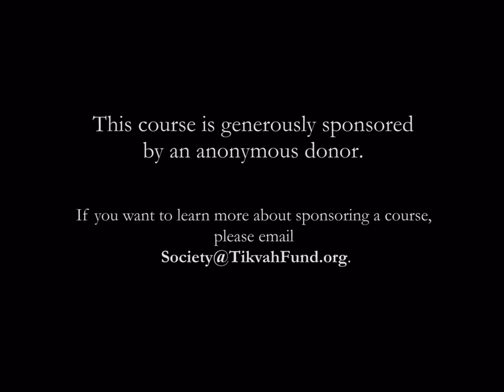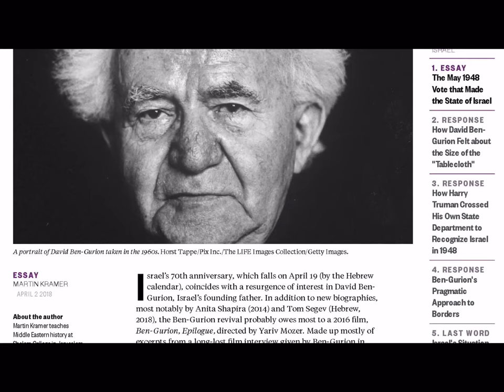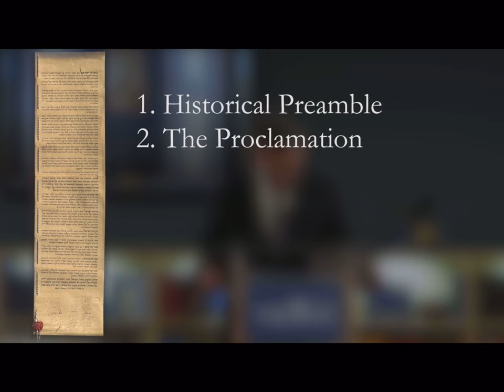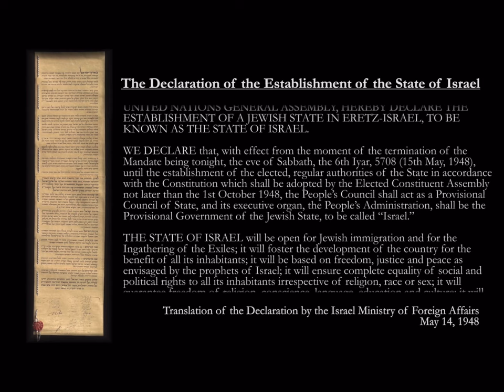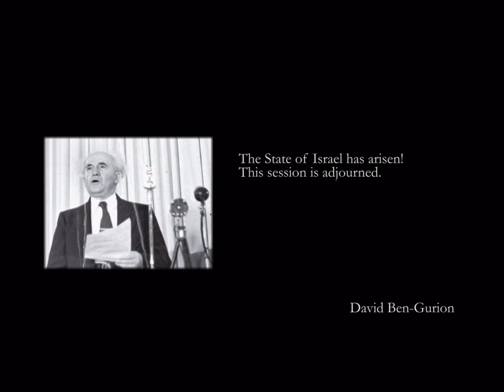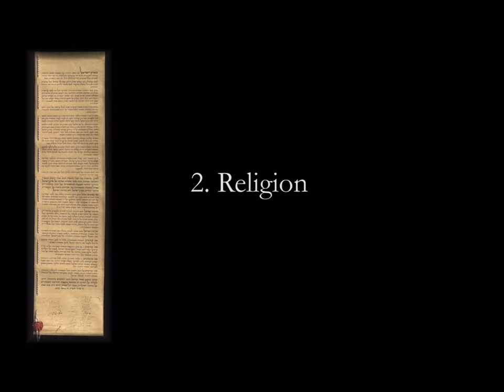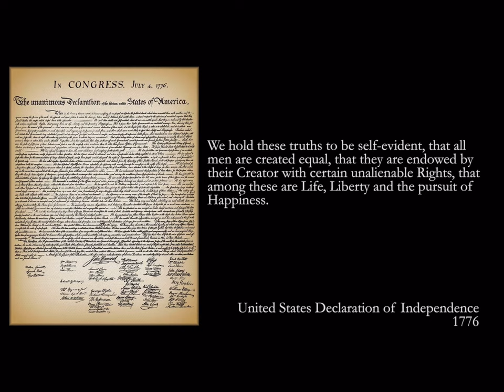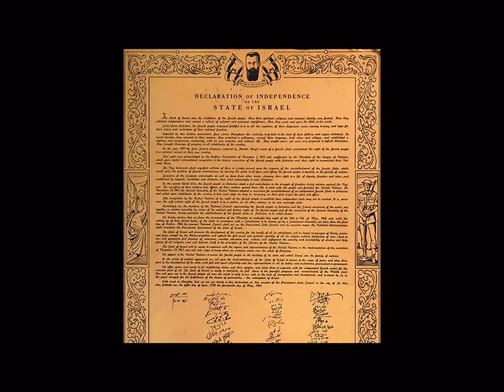Declaring Israel’s Independence 1/7: We Hereby Declare